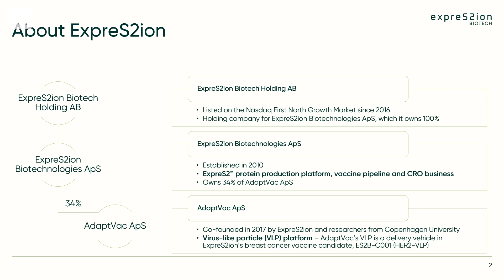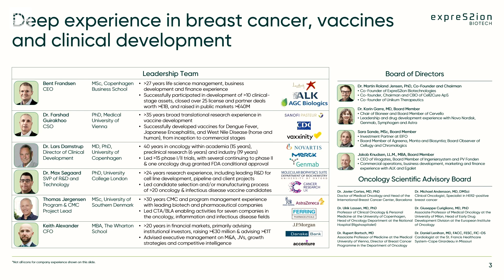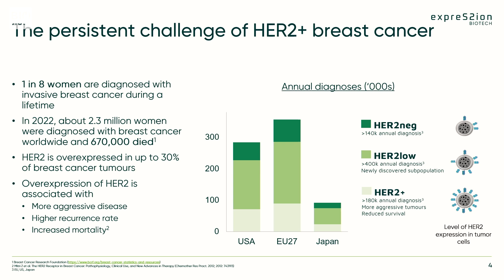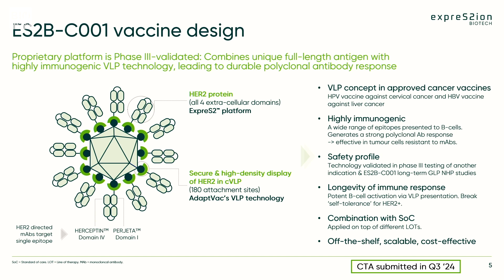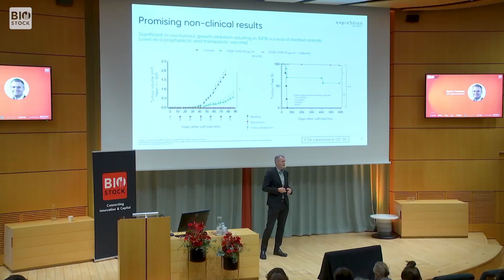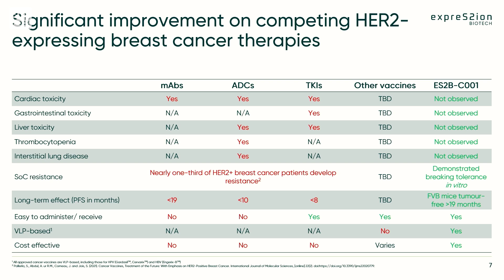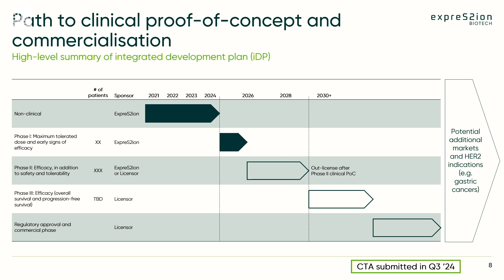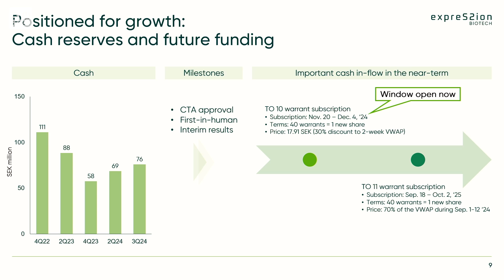ExpreS2ion Biotech | BioStock Life Science Summit 2024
CEO Bent U. Frandsen presents ExpreS2ion Biotech at BioStock Life Science Summit 2024.